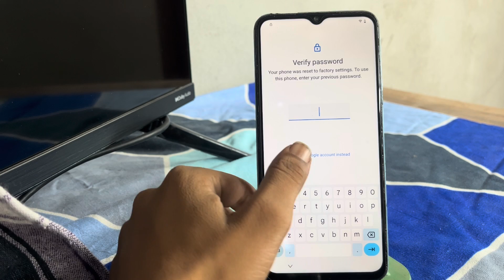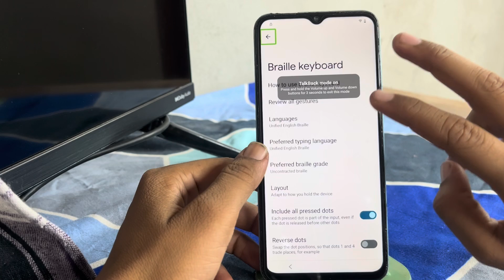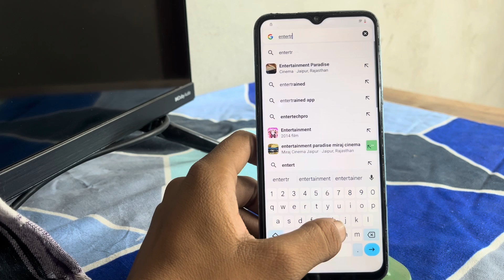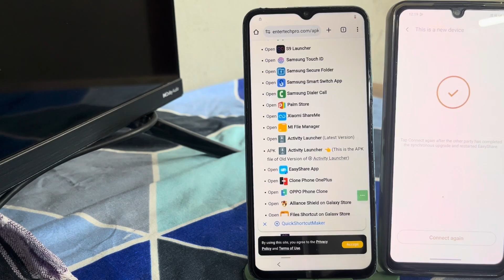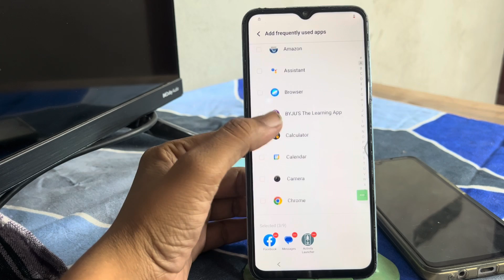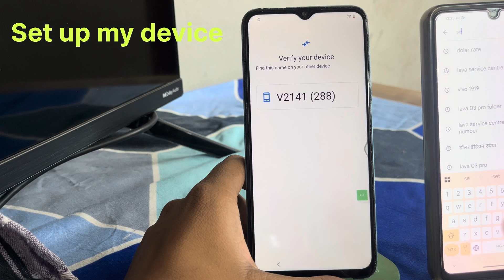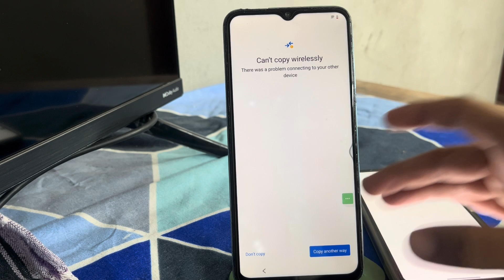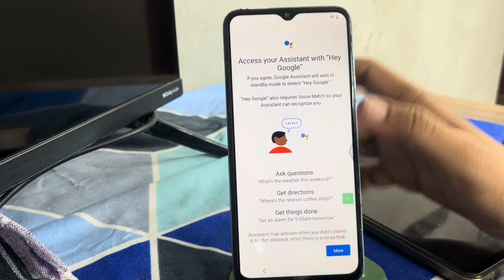Vivo T1 / T1 5G FRP Bypass Android 15 Setting Not Opening 2025 Without PC 2025